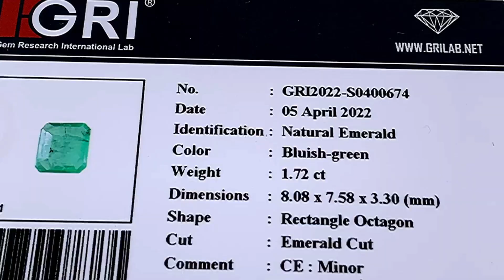Si hijau botol emerald 1,5jt